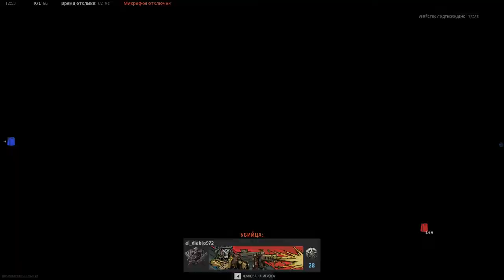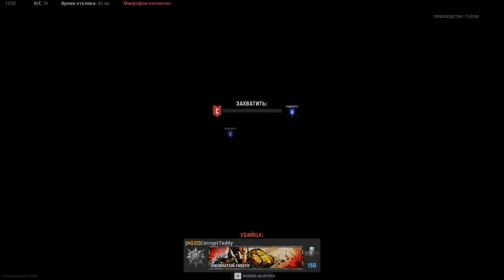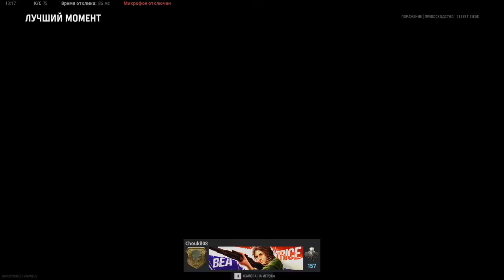Call of Duty: Vanguard - The path of a beginner from a beginner to a pro Pumping MP 40 FullHD